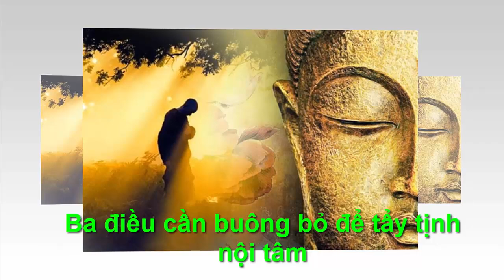3 ĐIỀU CẦN BUÔNG BỎ ĐỂ CUỘC ĐỜI TÂM AN - "Chân Lý Cuộc Sống "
●TUYÊN BỐ MIỄN TRỪ CÁC TRÁCH NHIỆM PHÁP LÝ:
👋 Chào tạm biệt và hẹn gặp lại các bạn trong các video tiếp theo. 3 ĐIỀU CẦN BUÔNG BỎ ĐỂ CUỘC ĐỜI TÂM AN -  "Chân Lý Cuộc Sống "